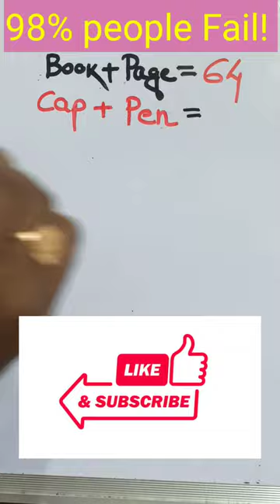do this math!!! ( math magic, mental math) shortsviral 🔥🔥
gathakalamantha nee needalona song
game
hungry birds
shri ka table
story
suna suna hai jahan ab jau mai kaha song
table de multiplication 8
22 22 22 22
aarakshan kya hai
abhishek upmanyu in kapil sharma show ful.
acche acche dance acche acche dance
amir garib
amrs eat chocolate
annachi palam
baalvee

dandiya dandiya
delhi police driver
devendra shastri
dikhaiye
diwali ka nibandh
dj tillu song
fish video
football skills
forsage
frank sade naal
free fire vs pubg
gaana
gautami patil ki video
granny game
gta 5
koi
lachakamani jura beni sambalpuri song
laga do
lalaji ne kela khaya
lamborghini
liger
little singham
magenta riddim
mental math
monster truck race
mouni roy ka naya song
mukbang
myra's corner short videos
new song

thomas
tik tok video
tiktok de do
tor ignore ke kamkar sambalpuri song
tractor video
tu maan meri jaan song
upper primary syllabus west bengal
varalaru mukkiyam full movie
ved marathi movie song
yeh rishta kya kehlata hai today full episode
yogita walker
zombies
zubeen garg

sarkar tumhi kelay market jam
shayari on hand
short video
short video baby
short videos
shorts
simple makeup
snake video
SO SO SO So
sona sona hai jahan ab jau mai kaha male ve...

thomas
tik tok video
tiktok de do
tractor video
yogita walker
zombies
zubeen garg

thomas
tik tok video
tiktok de do
tractor video
yogita walker
zombies
zubeen garg

Indian actor
Bholaa Official Teaser2
Mujhe Pyaar Hua Tha Episode 7
SELFIEE Official Trailer | Akshay Kumar, Emraan, Nushratt, Diana
Tu Jhoothi Main Makkaar(Official Trailer) Ranbir,Shraddha |Luv Ranjan | Bhushan K | Ankur G |March 8
Most Special Announcement |Yes We are Going to Be Parents Soon❤️Alhamdulillah🤲need ur blessings🙏🏻
Pulsar Bike Full Video Song | Dhamaka | Ravi Teja | Sreeleela | Thrinadha Rao | Bheems Ceciroleo

wwe
ashish chanchlani
punjabi song
dynamo gaming
carryminati

pewdiepie
bb ki vinnes
t series

mumbai girl orders biryani
earth inner core stopped spinning
google layoffs sundar pichai
gland pharma quarterly results
P ganesh cfo nykaa
masterchef india season 7
income tax union budget 2023
SnowfallI
Drama series
man utd transfer news
vande bharat express trains
wipro ex dividend date 2023
james cameron avatar bOx office
bhagya lakshmi written episode
prime air india

pubg
tom and jerry
emiway bantai

study iq
 minute crafts
amit bhadana
stand up comedy
mumbiker nikhil
bts
free fire
baby shark

wordle 585
siddharth sharma ceo tata trusts
bengaluru man throws money
lionel messi psg
Lionel Messi - Footballer
new vande bharat express trains
united spirits quarterly results
zee business live anil singhvi
cape town vs pretoria
joint entrance examination admit card
sbm bank liberalised remittance scher
netaji subhash chandra bose quotes
psc junior lab assistant answer key
garena free fire max redeem codes

arsenal transfer rumours
delhi earthquake tremors
bharti airtel
Scorpene class submarines
most sixes in international cricket odi
gandhinagar temperature
katha ankahee spoiler alert
green comet earth
samsung galaxy s23 ultra
pakistan cricketer shadab khan wife
innovaccer layoffs
zomato gold restaurants
adani enterprises fpo
sppu exams postponed

attitude girls
ava enna enna thedi vantha anjala
ayyappa videos
bgmi emulator live
bhoot
emiway
film
fried rice
kokoma
priya
recipe
rowdy baby

honda activa 6g smart
oneplus 11 launch
dholera nexa evergreen
neet pg 2023 exam
calcutta high court hookah bar
thunivu varisu box office collection
tata communications q3
psg vs de cassel
chat gpt ai chatbot
yes bank shares
lucknow building collapses